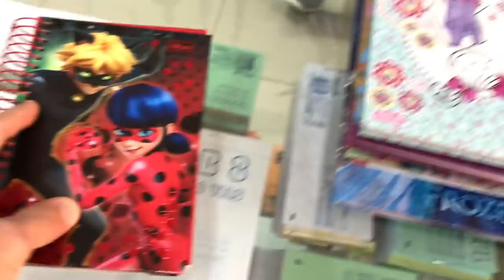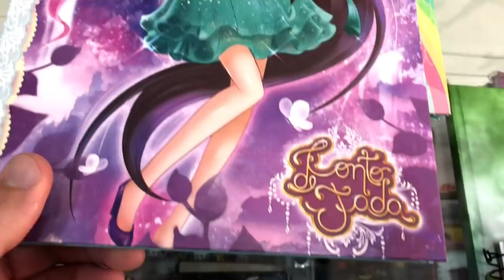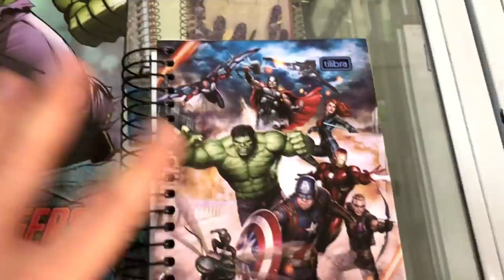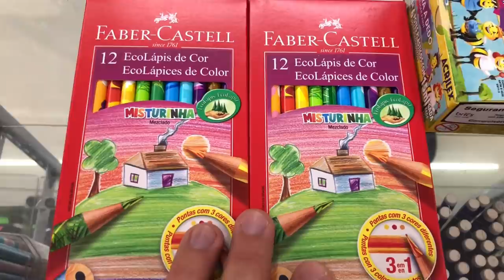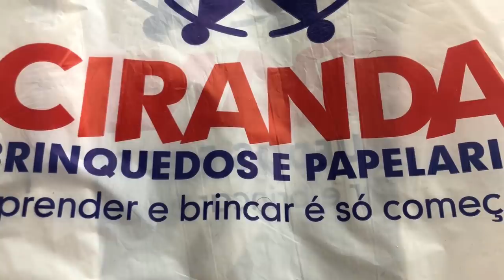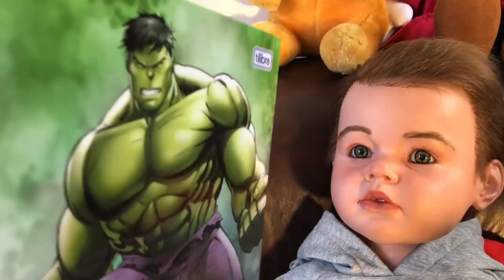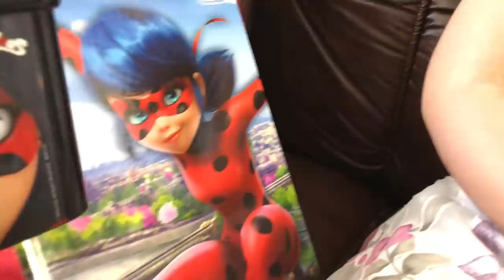MATERIAL ESCOLAR DOS GÊMEOS REBORN O ENZO CHOROU! Rotina Escolar PETER TOYS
MATERIAL ESCOLAR DOS GÊMEOS REBORN O ENZO CHOROU! Rotina Escolar